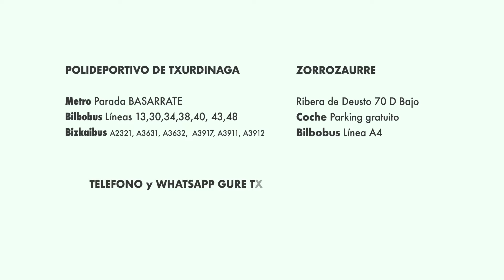Clases de skate para adultos.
Tanto en Txurdinaga como en Zorrotzaurre; Como skaters adultos conocemos las especiales circunstancias que condicionan la practica de este deporte para los adultos con responsabilidades, y las consecuencias a nivel laboral y familiar que puede tener el mas minimo accidente, Por eso en los grupos de adultos ralentizamos considerablemente las etapas de aprendizaje y progresion de nuestro metodo para priorizar la seguridad del alumno, y garantizar el alcance de sus objetivos.